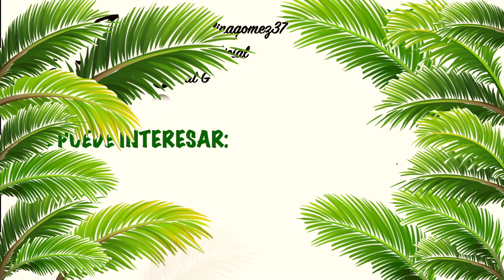Rutina Facial de Día (Tips de una piel LIMPIA ✨) ·Cat G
¡HOLAAAA!
¿Cómo es tu rutina de piel? ¿qué haces igual que yo?